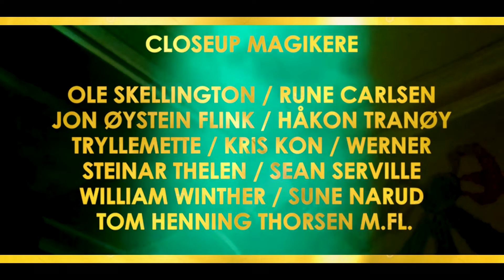Teaser - Magic Club #27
Magic Club #27
På Cosmopolite Scene 25. oktober
Her er noe av det du har i vente